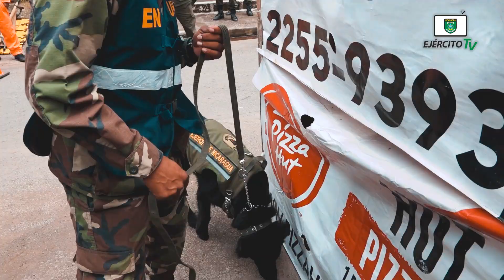Mensaje de fin de año del Comandante en Jefe del Ejército de Nicaragua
Lectura del mensaje de fin de año del Comandante en Jefe del Ejército de Nicaragua, General de Ejército Julio César Avilés Castillo.